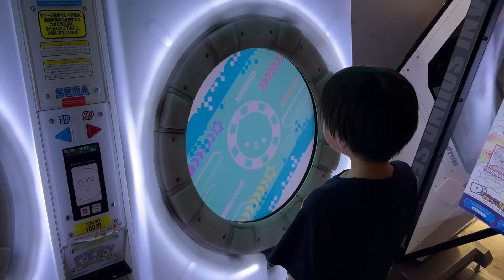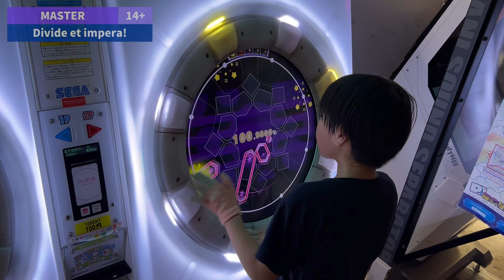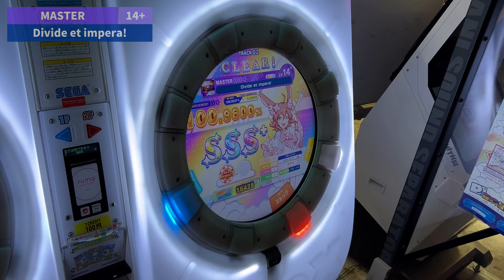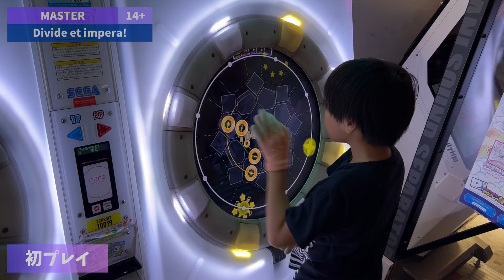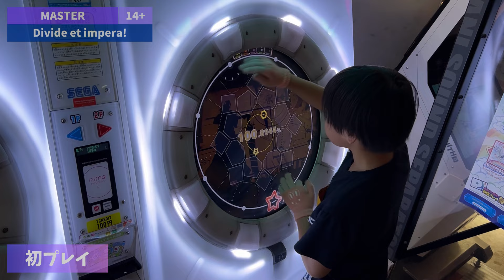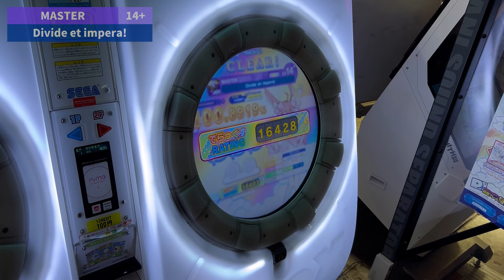Divide et impera! 初AP &初プレイ [PRiSM]【maimaiでらっくす】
ディヴィデ エト インペラ、ラテン語です。
クズ白以外全く汗かかないのに汗だくでやってました。初日ということもあって体力も集中力も持っていかれてブレイクどころではありませんでした。スコア伸ばすのはまた後日。
初プレイ＝譜面見てる、です。期間もないのでがっつり見ました。

★設定詳細
・タップスピード：7.0
・タッチスピード：7.0
・判定タイミング変更A：0.0
・判定タイミング変更B：0.0